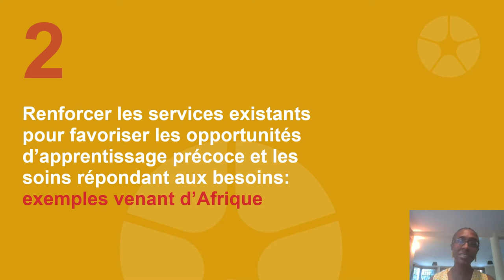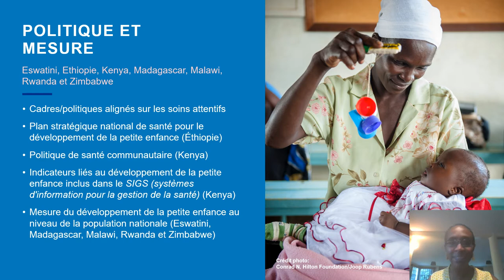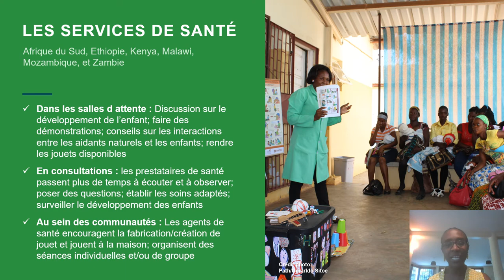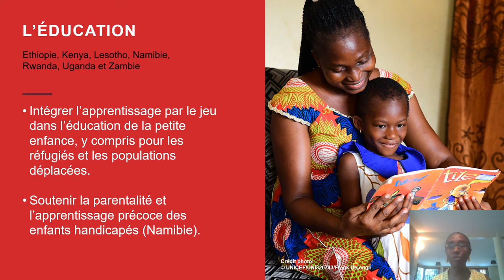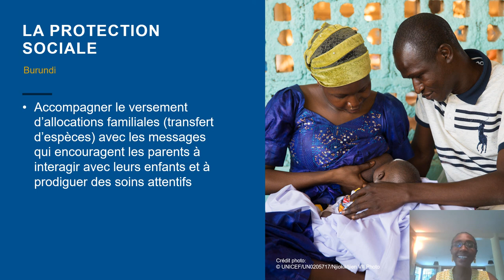Renforcer les services existants : exemples venant d’Afrique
Maniza Ntekim, Conseillère Régionale, Développement de la petite enfance, UNICEF.
Avec des exemples de pays de la region du sud est africain, nous explorons comment soutenir de manière systématique le développement précoce et les soins répondants aux besoins avec des exemples de pays de la région du sud est africain.